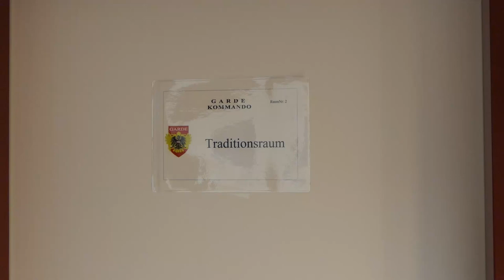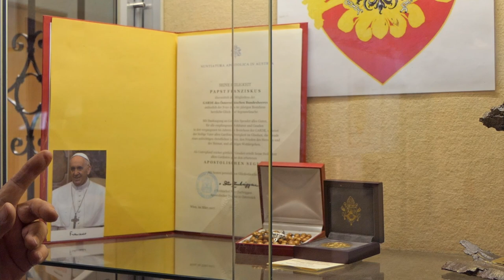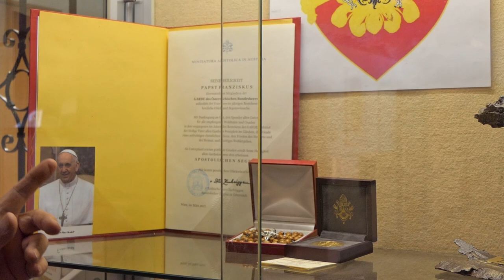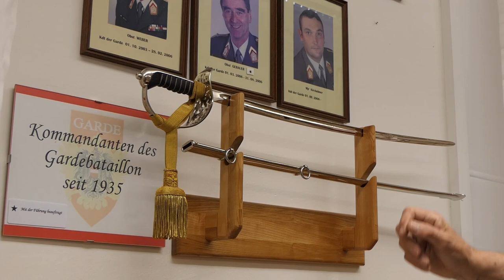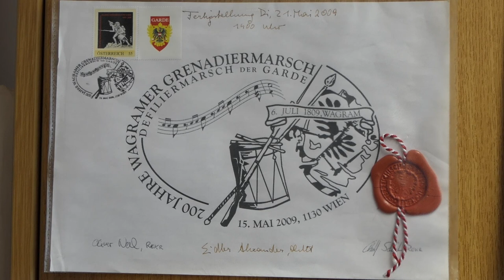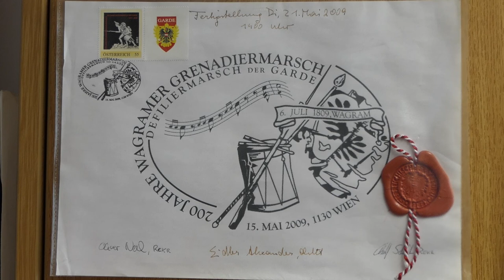Tradition der Garde in Wien - OTL Eidler seit 1960 dabei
Zusammen mit Oberstleutnant Alexander Eidler, dem Traditionsoffizier der Garde des Bundesheeres in Wien, gehen wir durch den Traditionsraum in der Maria-Theresien-Kaserne. Wir tauchen ein in eine lange und interessante Geschichte der Garde, sehen Uniformen, Mützen, Musikinstrumente, Waffen, Fahnen und Bilder. Oberstleutnant Eidler kam 1960 zur Garde und ist bis heute stolz auf "seinen" Repräsentationsverband.